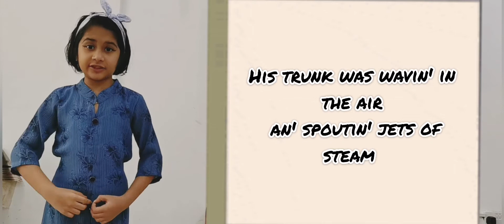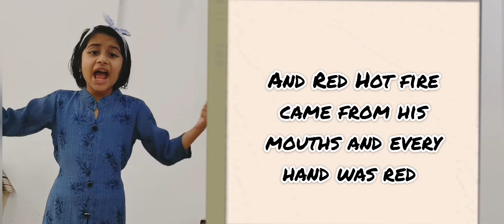Being brave at night - English poem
Two minutes English poem for primary kid